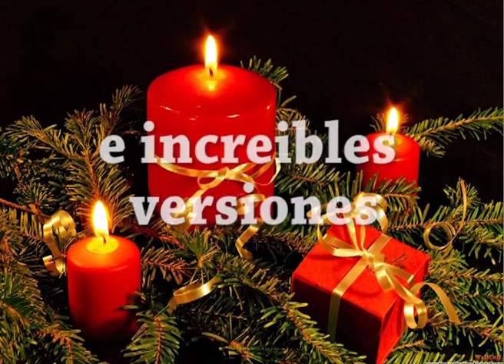Christmas tools, Libreria navidad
Adquiera desde 1 hasta 20 CD's (1CD contiene 99 tracks incluyendo ediciones).

Licencia de uso a Nivel Local:

Cada CD tiene un costo de $299 USD (by out o tiempo ilimitado). Aplican Restricciones

Solicite los datos necesarios para realizar su depósito en . Una vez verificado el depósito, le llegará a su correo un link de descarga con su librería en alta calidad.

Para obtener una Licencia de uso a nivel Nacional o Internacional, deberá ponerse en contacto con un ejecutivo de ventas de Impact Audio Zone.

¡Compre de 5 CD's en adelante y obtenga un super descuento!